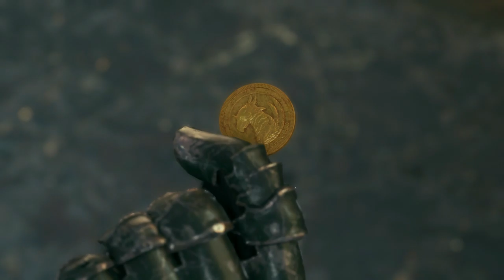Final Fantasy 7 Remake (Gameplay en Español, Ps4) Capitulo 14